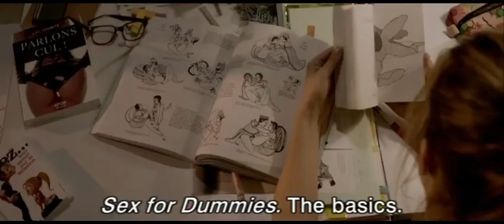A Coup Sur - Best In Bed (2014) 1080p trailer (with English subtitles)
Emma starts to think that she has a real problem: she's terrible in bed. And so, she sets out on a mission to become the best lay in Paris.